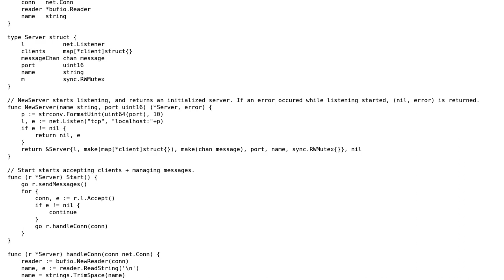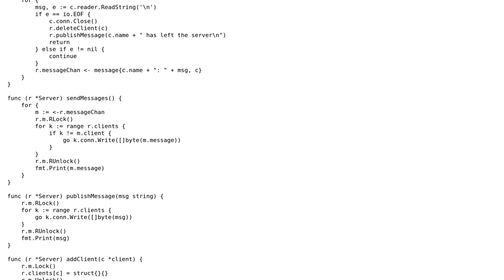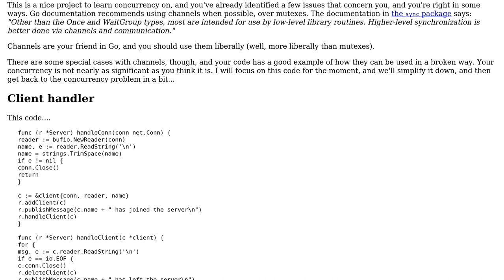Code Review: Concurrency and locking in a chat server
With thanks & praise to God, and with thanks to the many people who have made this project possible! You are responsible for your own actions.